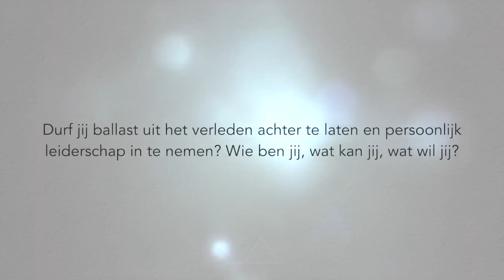Twee belangrijke Levenslessen van Marianne Buskermolen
Twee belangrijke levenslessen van Marianne Buskermolen over hoe jij vanuit jouw eigen wijsheid kan leven.

Marianne heeft in haar centrum in Aalsmeer de afgelopen 35 jaar mensen begeleid met stressgerelateerde klachten. Als psychosomatisch (pyche-geest, soma-lichaam) therapeut gaat zij op zoek naar de onderliggende oorzaken van de lichamelijke klachten en helpt mensen weer in balans te komen.

Vrijdag 2 maart geeft zij samen met Lidwien van den Broek de 5 daagse training "Mijn Eigen-Wijsheid". Meer weten en meedoen, klik op de